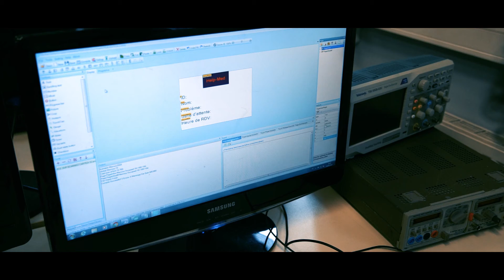Olympiades de Sciences de l'Ingénieur 2021 – EQUIPE 29 – HelpMed